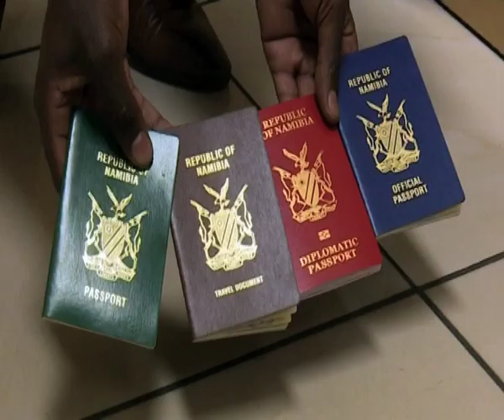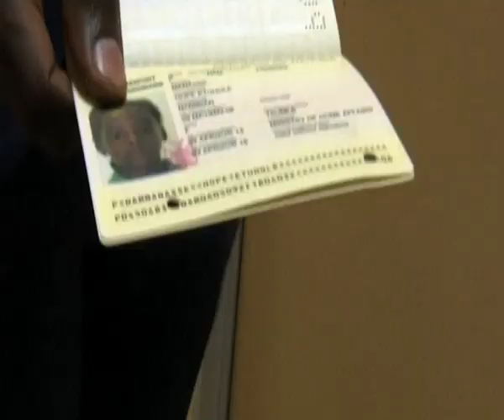Green passports booklets now available-NBC